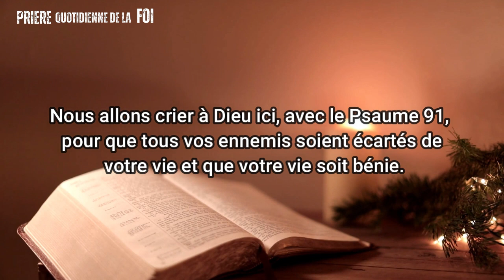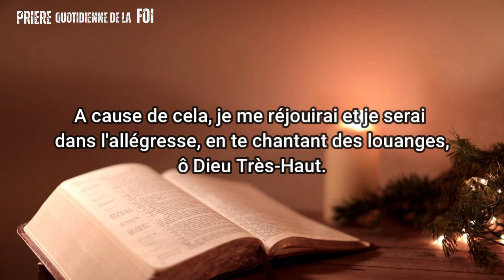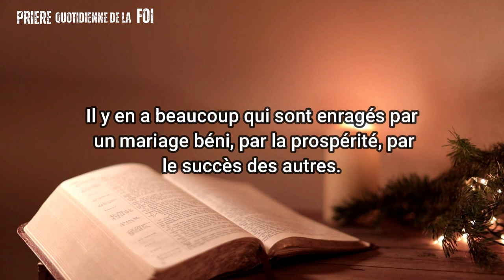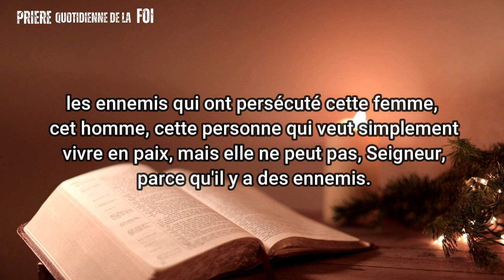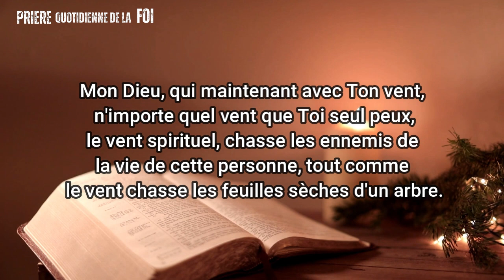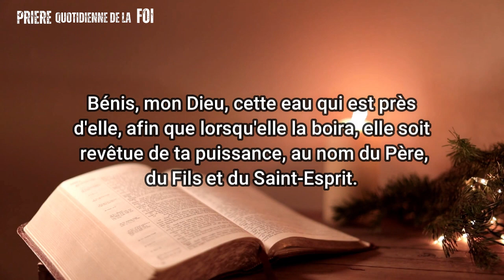PSAUME 9 - PRIÈRE FORTE POUR QUE LE MAL S'ÉLOIGNE DE VOTRE VIE !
Aujourd'hui, nous ferons un chemin de prière inspiré du Psaume 9. Ayez confiance qu'après cette prière, vous trouverez refuge et protection dans la justice de Dieu. Je vous invite à vous joindre à moi dans cette prière, en répétant les mots à haute voix ou en silence dans votre cœur, afin que les promesses contenues dans le Psaume 9 se réalisent dans votre vie.

N'hésitez pas à partager vos propres demandes de prière dans les commentaires. Lorsque vous priez le Psaume 9, mentionnez tout particulièrement les noms de vos proches, car le Psaume 9 est un puissant chant de justice et de protection.

Nous avons une grande communauté de prière ici sur YouTube. Au début de cette vidéo, je vous serais reconnaissant de laisser un "like". Chaque fois que vous le faites, vous indiquez à YouTube que le contenu que vous regardez et écoutez est bon pour vous, et cela peut aider à le recommander à d'autres. Votre "j'aime" est donc très important.

Je vous invite à cliquer dessus pour recevoir des prières plus puissantes sur votre appareil via YouTube.

Maintenant, préparez votre cœur. Après cette prière basée sur le Psaume 9, vous serez témoin de l'action de Dieu. Je vous invite à écouter et à répéter cette prière tout au long de la semaine. Si vous pouvez écouter cette prière pendant 9 jours, je suis sûr que ce sera une expérience bénie.

Prions ensemble maintenant. Ce puissant psaume est une bénédiction de justice et de protection. Seigneur mon Dieu, en toi je me réfugie, sauve-moi et délivre-moi de tous ceux qui me persécutent. Qu'ils ne me déchirent pas comme des lions et ne me dévorent pas, et qu'il n'y ait personne pour me délivrer.

Seigneur mon Dieu, si j'ai agi ainsi, s'il y a de l'injustice entre mes mains, si j'ai fait du tort à un ami ou du mal à un adversaire sans raison, que l'ennemi me poursuive jusqu'à ce qu'il m'atteigne, qu'il me piétine et réduise ma vie en poussière.

Parole de puissance
Psaume 9 - Prière forte pour que le mal s'éloigne de ta vie.
Psaume 18 : prière puissante pour détruire tout le mal qui vous persécute.
Psaume 91 : prière puissante pour bénir, protéger et détruire toutes les œuvres mauvaises.
Prière forte et puissante pour enlever le cœur de pierre.
Prière du Psaume 27 pour vaincre tous les ennemis qui vous persécutent.
Prière spéciale Notre Père pour bénir votre vie chaque jour.
Prière du matin avec notre père
Prière du soir
Parole de puissance du matin
prière puissante avec le psaume 9
Psaume 9
Prière matinale
Psaume 91 prière du matin